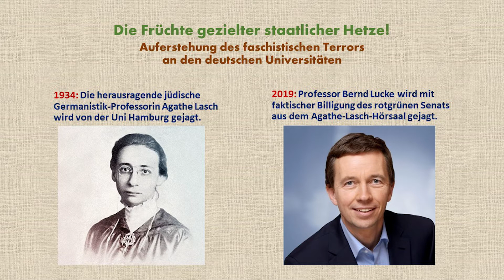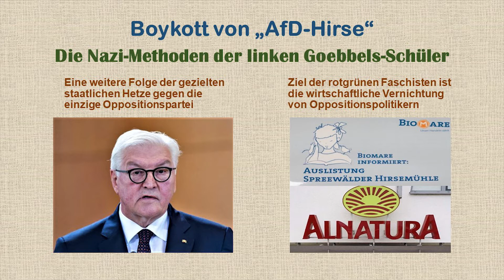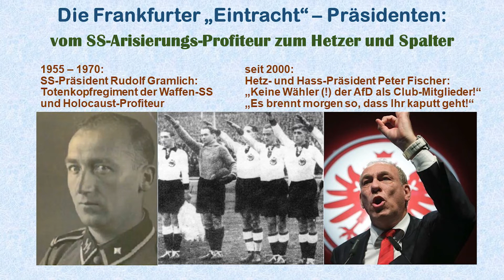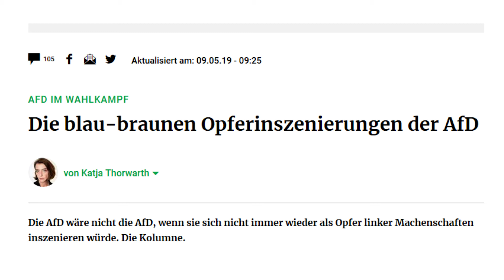Wir sind intolerant!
Dieses Video wurde von Youtube direkt nach seiner Veröffentlichung im Jahr 2020 gesperrt und nach massiver Intervention erst im Februar 2023 wieder freigegeben.
Das Video zeigt am Beispiel des Umgangs mit der einzigen Oppositiospartei, dass in Deutschland derzeit die Entstehung eines totalitären Staats mit sozialistischer und ökofaschistischer Prägung "live" zu erleben ist. Begleitet vom Geschrei Adolf Hitlers, Joseph Goebbels und Herbert Grönemeyers wird die gewalttätige Einschüchterung der AfD und ihrer Wähler bildlich dargestelllt.
Die AfD ist die einzige Partei, die sich dem Kartell der sechs linken Regierungsparteien SPD, SED ("Linke"), Grüne, CDU, CSU und FDP entzieht und dementsprechend von diesen Parteien und ihren medialen Unterstützern ausgegrenzt, attackiert und bedroht wird.
Man muss die AfD nicht mögen. Es gibt dort wie in jeder anderen Partei auch sehr unangenehme Zeitgenossen. Aber die AfD ist als Stachel im Fleisch des linken Parteienkartells, das sich den Staat als Beute aufgeteilt hat, inzwischen nicht nur die Hoffnung von rund 15% der Wähler sondern auch eines Großteils des Millionenheers der Nicht-Wähler. Denn sie ist die einzige Partei, von der die Überlebensfragen unseres Landes wie die gescheiterte Migrationspolitik, die Erosion der Sicherheit im öffentlichen Raum, die gescheiterte totalitäre Corona-Politik, die gescheiterte "Energiewende", die gezielte Deindustrialisierung, die absurde Gender-Ideologie oder der irrsinnige Atomausstieg überhaupt adressiert werden.
Seit mehr als 200 Jahren gehörte zum demokratischen System europäischer Demokratien die Streitkultur von liberal-konservativen "Rechten" und sozialistischen "Linken". Seit dem Beginn der links-grünen Hegemonie in deutscher Politik und deutschen Medien, der mit der Umwandlung der CDU in eine linke Partei zu Beginn der 10er Jahre zusammenfällt, wird eine "rechte" politische Einstellung in Staat und Gesellschaft zunehmend ausgegrenzt und im Zusammenspiel mit einem willfährigen Inlandsgeheimdienst sogar kriminalisiert. Ohne jeden Widerspruch seitens ehemals konservativer Parteien und Medien wird "rechts" systematisch gleichgesetzt mit "rechtsextrem", "antisemitisch" und sogar "nationalsozialistisch", während gleichzeitig linke und grüne Extremisten und Terroristen als vermeintlich moralisch unantastbare "Aktivisiten" verharmlost werden.
Im Ergebnis gilt alles, was nicht links ist, als "undemokratisch". Irrer und perverser kann ein Staat den Begriff der Demokratie überhaupt nicht verunstalten. Es ist die Pflicht jedes Demokraten, gegen diese tödliche links-grüne Bedrohung unserer Gesellschaft und unseres Gemeinwesens aufzustehen.
Mit der gezielten Gleichsetzung von "rechts" und "antisemitisch" können sich der linke und der muslimische Antisemitismus in Deutschland ungebremst entfalten. Dabei gibt es keinerlei systematische Korrelation zwischen "rechts" und "antisemitisch". Sonst müsste Israel im Jahr 2023 mit der Rechts-Koalition unter Netanyahu nach links-grüner Definition eine antisemitische Regierung haben. Der gefährlichste Antisemitismus ist heute links-grün. Er tarnt sich als "Israelkritik", entfacht dadurch jedoch den Hass auf alle lebenden Juden und deckt darüber hinaus den mörderischen muslimischen Antisemitismus.
Wohin linker Hass, linke Hetze und linke Gewalt führen, zeigte dieses Video bereits bei seiner Sperrung im Jahr 2020. Das von Hass zerfressene Gesicht des sozialistischen Kanzlerkandidaten Martin Schulz steht dem seiner antidemokratischen Vorgänger bei den nationalen Sozialisten in nichts nach. Und das ekelhafte totaltäre Hetz-Geschrei eines pseudo-linken Multi-Millionärs und Sängers erinnert in grauenhafter Weise an die Hetz-Reden eines Joseph Goebbels.